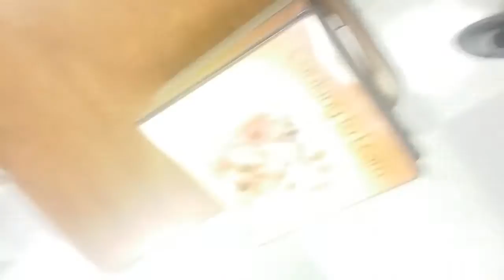Give him some cool